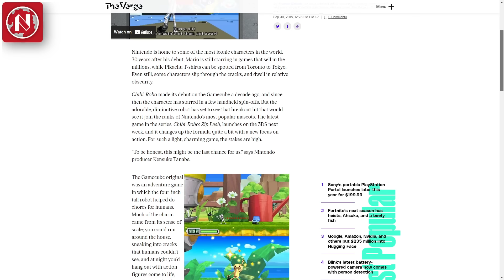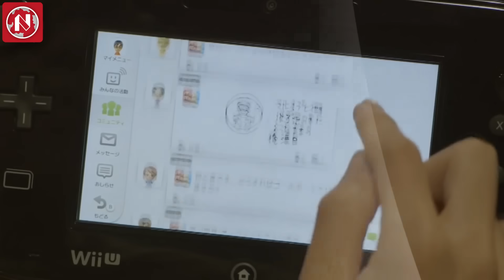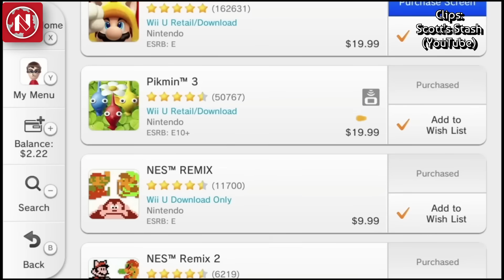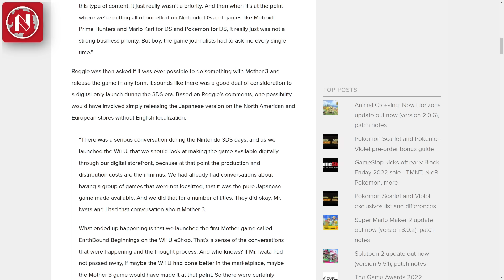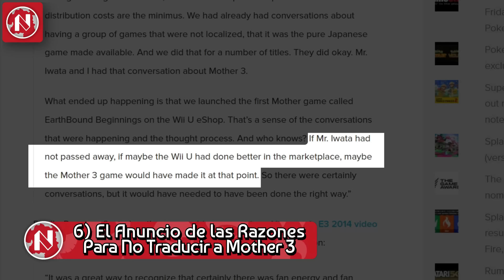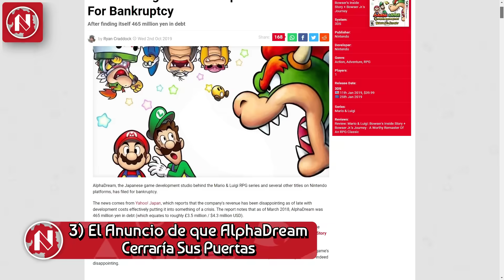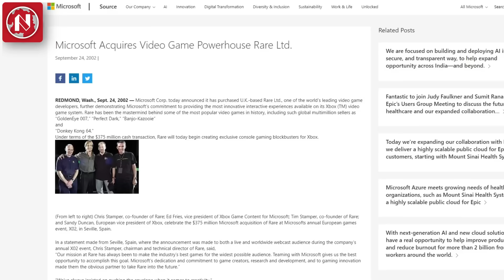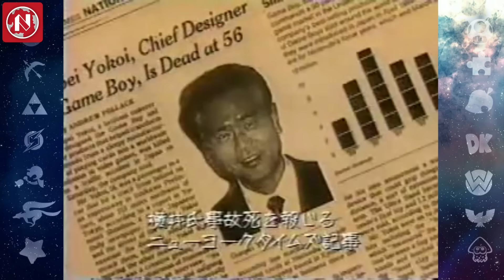Los 10 ANUNCIOS más TRISTES de Nintendo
Aquí te listamos un top 10 de los que nosotros opinamos que son los anuncios más tristes de Nintendo, que nos dejaron con bajos ánimos una vez que se hizo público lo que ocurrió o las decisiones tomadas. Cosas como el retiro de Charles Martinet como la voz de Super Mario, la perdición de AlphaDream y su saga de Mario & Luigi, Miiverse, la jubilación de Reggie Fils-Aime, y más.